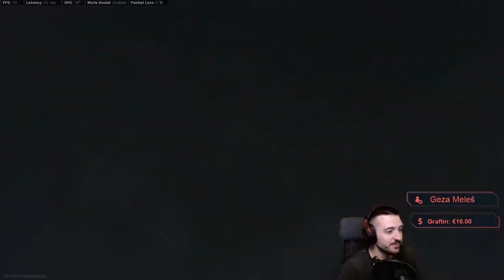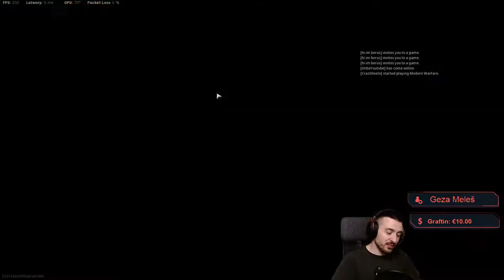(SLO) 🔴CIIROOU LIVE! WARZONE BANANAS!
Hello there! Thank you for coming! Enjoy your stay! Today we are playing a little of WARZONE!

🔴 HIT LIKE
🔴 HIT SHARE

THANKS TO EVERYONE THAT SUPPORTS ME! WOLFPACK FAMILY IS GROWING IN NUMBERS!

AUUUUUUAUUUUU!! 🐺🐺🐺